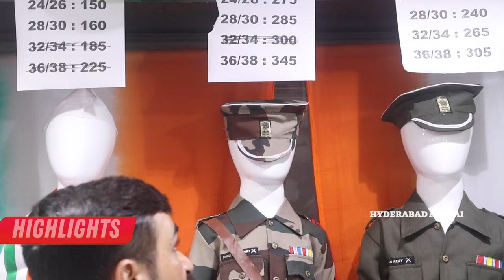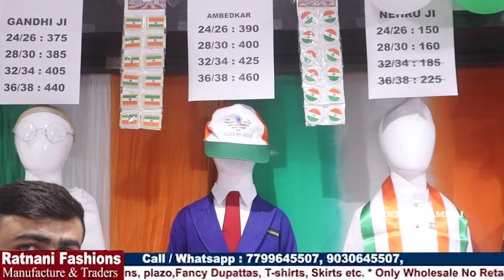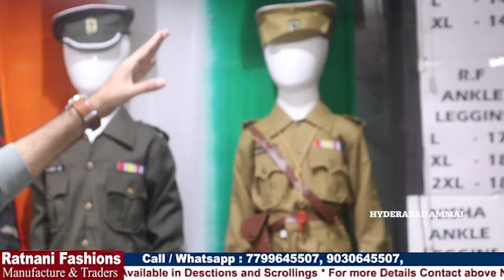15th August and School Functions Special Dresses Collection || Hyderabad Wholesale Shop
Hi Everyone. Welcome to our Hyderabad Ammai channel. Today I am Exploring RATNANI FASHIONS Collections.This is Wholesale Shop, We should Purchase Set wise. Retail purchases not available.Transport facility available for Rs.10,000 Purchases. Here All Kinds of Women's Wear and Kids Wear Collections Available like Dupattas, Leggings, Jeggings Dupattas, Tops, Plazzos, Scarfs, Jeans, Night suits Kid's Wear Collections and many
In this shop having huge Varieties of collections with good quality. And also shows INDEPENDENCE DAY & REPUBLIC DAY Specials like Dupattas, scarfs, T-shirts, kurthis for Adult's and kid's...

Ratnani Collections
#22-7-252, Shop no: 18 A, 1st & 2nd Floor, City Plaza, Dewan Devdi, Hyderabad -2.

Location Link

Hyderabad Ammai / @hyderabadammai

         Your's
  Hyderabad Ammai😍
  Keep smiling🤔😃